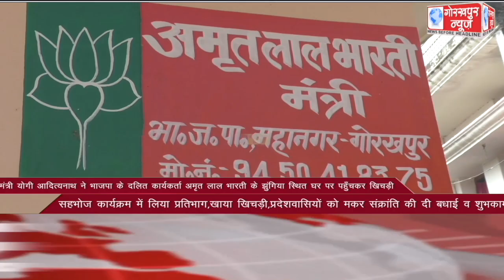GORAKHPUR NEWS Headlines 14-01-2022